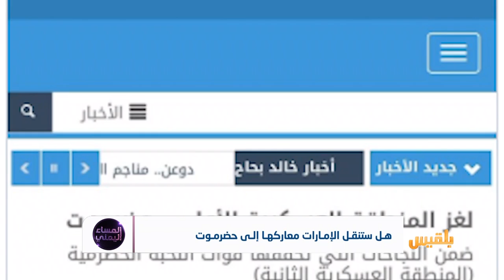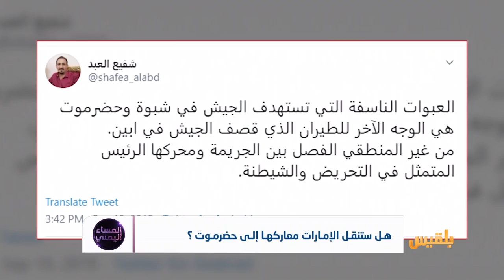هل بدأ مخطط الإمارات لتفجير الأوضاع في حضرموت ؟ | تقرير : أسامة عادل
قتل قائد التحالف الضابط السعودي بندر العتيبي وأربعة من مرافقيه فيما جرح قرابة عشرة جنود حالة بعضهم حرجة في عملية تفجير في منطقة شبام حضرموت..
تأتي هذه العملية ضمن مسلسل اختلالات أمنية وتفجيرات شهدتها مناطق وادي حضرموت بشكل مكثف خلال الفترة الماضية،
اليوم الخميس انفجرت عبوة ناسفة أثناء عبور حافلة نقل جماعي على طريق العبر ما أدى الى استشهاد أربعة مدنيين وجرح عشرين آخرين.